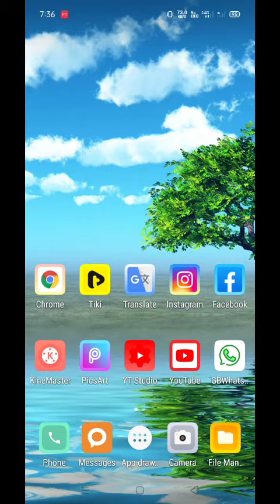scert deled admit card download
Assam D.El.Ed Admission 2020,Pre-Entry Test Date,Syllabus,SCERT Assam D.El.Ed PET 2020: Application,Dates,Eligibility,scert d.el.ed,scert d.el.ed exam question paper,scert d.el.ed syllabus,scert assam d.el.ed pet question paper,assam d.el.ed admission 2020,assam d.el.ed 2020,scert d.el.ed pre entry test question answer,scert d.el.ed entrance question paper,general awareness,assam history,scert d.el.ed general knowledge,geography of india,world organization
Assam D.El.Ed Admission 2020,Pre-Entry Test Date,Syllabus,SCERT Assam D.El.Ed PET 2020: Application,Dates,Eligibility,scert d.el.ed,scert d.el.ed exam question paper,scert d.el.ed syllabus,scert assam d.el.ed pet question paper,assam d.el.ed admission 2020,assam d.el.ed 2020,question answer,scert d.el.ed pre entry test question answer,scert d.el.ed entrance question paper,general awareness,assam history,scert d.el.ed general knowledge,download admit card